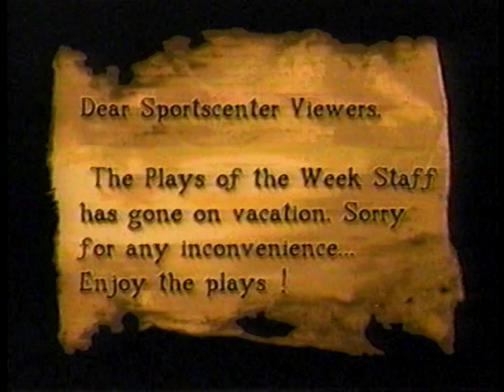1995 ESPN Plays of the Week June 4